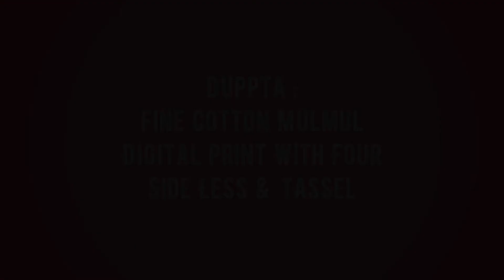Panihari Vol 3 Shahnaz Arts Suits Price Manufacturer Wholesaler Ahmedabad